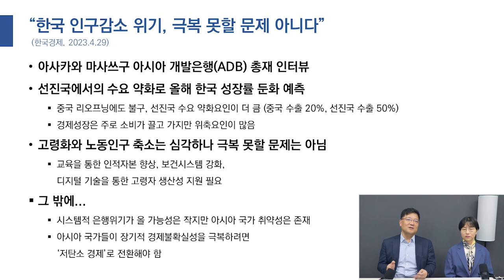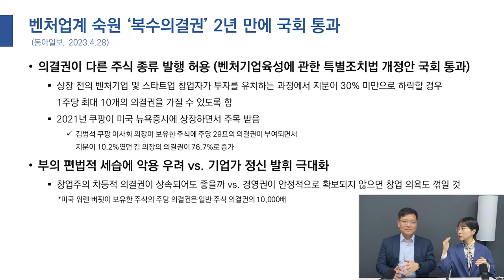해외에서 보는 한국 인구감소, 극복할 수 있다!｜ '복수의결권' 국회 통과! 세습 악용 우려냐, 기업가 정신 발휘 극대화냐!